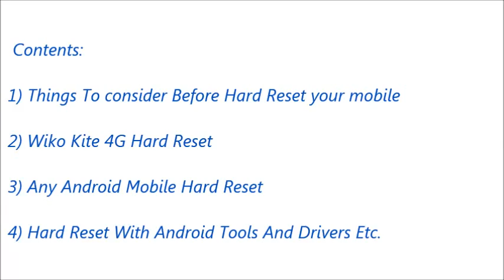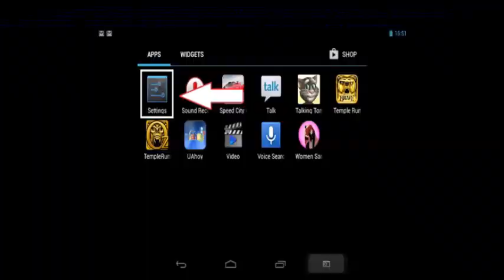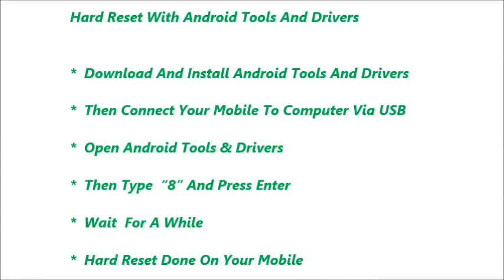Wiko Kite 4G Hard Reset and Forgot Password Recovery, Factory Reset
Wiko Kite 4G hard reset, factory reset, forgot password recovery without lose data etc. You can reset any android mobile after watching this video. If you can not reset your mobile phone after watching this video, Feel free to visit our

Contents of this video :

1) Wiko Kite 4G  Mobile hard reset

2) Any android mobile hard reset and factory reset

3) Android mobile phone factory reset from menu

4) Forgotten mobile password, tablet password recovery

5) Wiko Kite 4G Pattern unlock procedure

6) Pin change without losing data

7) Hard reset with Android tools drivers (Also in fast boot mode)